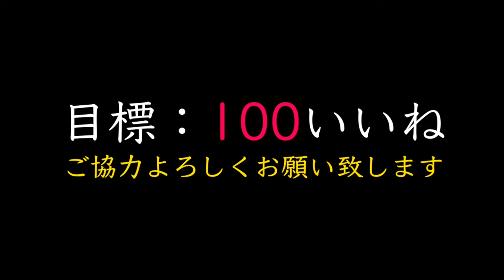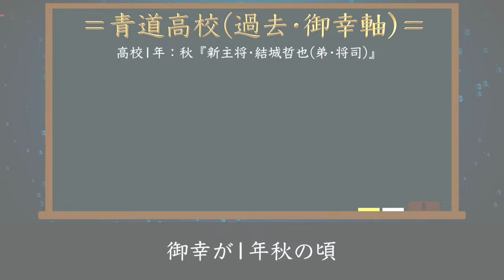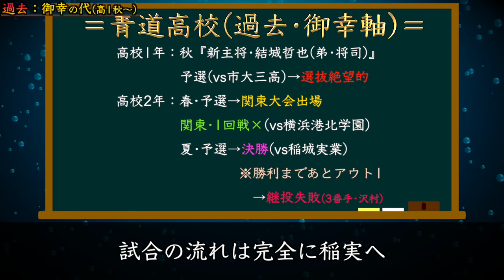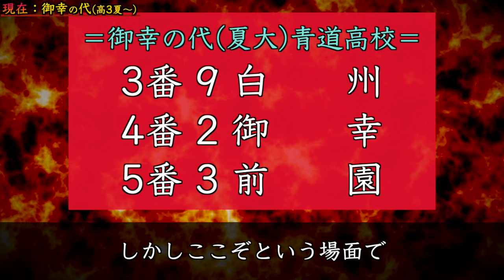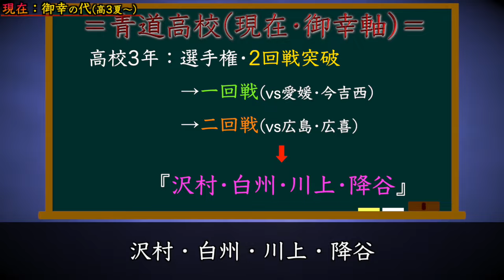【青道歴史】最強の代は？公式戦の最高成績は？もし沢村の代まで描かれていたら…【ダイヤのAact2】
今回の動画は、青道高校を特集しています！結局どの世代が最強だったのか？また青道高校としての公式戦の最高成績は？お楽しみ！

●関連動画
・【防御率No.1】結局誰が1番優秀な投手だったのか？沢村？天久？成宮？『故障』の影響で順位が変動しました【ダイヤのA act2】

・【最終巻•特別編】主人公•沢村の『プロ入り』も確定していた！？沢村がプロ注目になるための必須条件とは…【ダイヤのAact2】

・【ダイヤのAact2】沢村の代『怪我枠』は一体誰になるのか？再び沢村？※主力クラスは『確実』に怪我をしてしまう…